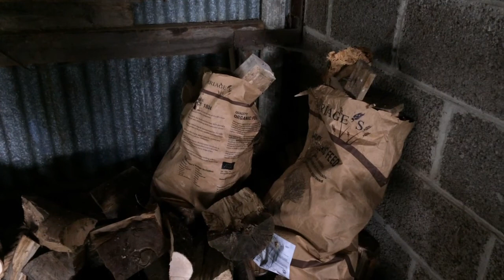The Days Off | Preparing the garden for winter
Today I catch up with what's been happening on our homestead during a few days away from vlogging. The harvest continues and we are getting prepared for winter. Click SHOW MORE for more details, resources and info.

About Us.